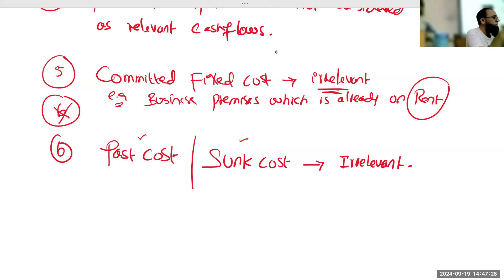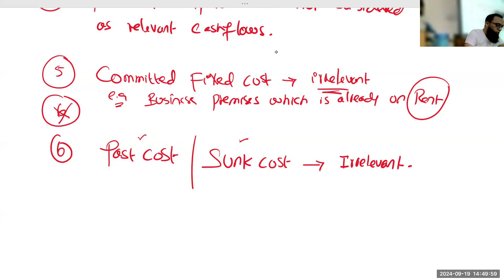CAF-06 Managerial and Financial Analysis | Second Class by Sir Abeel Ahmed | TSA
Join Sir Abeel Ahmed for the second class of CAF-06 Managerial and Financial Analysis at Tabani's School of Accountancy (TSA). In this session, Sir Abeel delves into essential topics of financial management and analysis, providing students with a comprehensive understanding of critical financial decision-making processes.

Highlights of this class include:

In-depth financial statement analysis
Managerial accounting techniques for decision-making
Strategies for improving financial performance
Gain expert insights and practical knowledge to help you excel in your professional accounting career.

𝗔𝗱𝗺𝗶𝘀𝘀𝗶𝗼𝗻𝘀 𝗮𝗿𝗲 𝗻𝗼𝘄 𝗼𝗽𝗲𝗻 𝗳𝗼𝗿 𝗖𝗔 (𝗖𝗔𝗙 𝟭 𝘁𝗼 𝗖𝗔𝗙 𝟴) 𝗳𝗼𝗿 𝗠𝗮𝗿𝗰𝗵𝟮𝟬𝟮𝟱 𝗮𝘁𝘁𝗲𝗺𝗽𝘁 𝗮𝘁 𝗧𝗮𝗯𝗮𝗻𝗶'𝘀 𝗦𝗰𝗵𝗼𝗼𝗹 𝗼𝗳 𝗔𝗰𝗰𝗼𝘂𝗻𝘁𝗮𝗻𝗰𝘆!
📚 𝗔𝗹𝗹 𝗹𝗲𝗮𝗿𝗻𝗶𝗻𝗴 𝗺𝗼𝗱𝗲𝘀 𝗮𝘃𝗮𝗶𝗹𝗮𝗯𝗹𝗲 - 𝗢𝗻-𝗖𝗮𝗺𝗽𝘂𝘀 | 𝗟𝗶𝘃𝗲 𝗢𝗻𝗹𝗶𝗻𝗲 | 𝗥𝗲𝗰𝗼𝗿𝗱𝗲𝗱 𝗟𝗲𝗰𝘁𝘂𝗿𝗲𝘀.
👉 Follow this link to join WhatsApp community:
📞 For Admission Please Contact @ 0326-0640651 | U.A.N: 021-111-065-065.